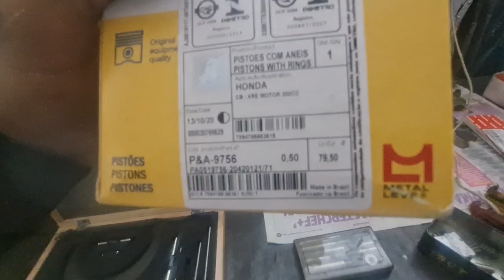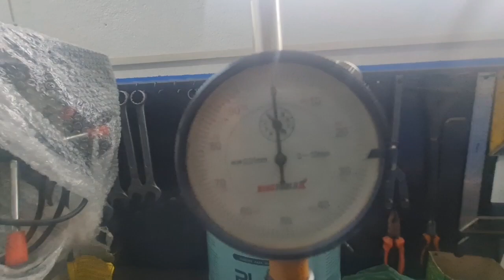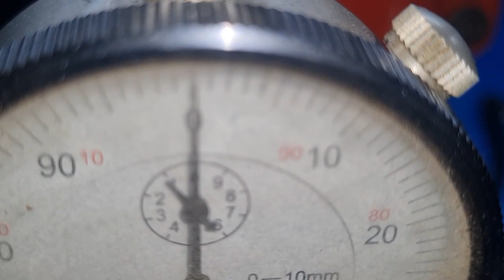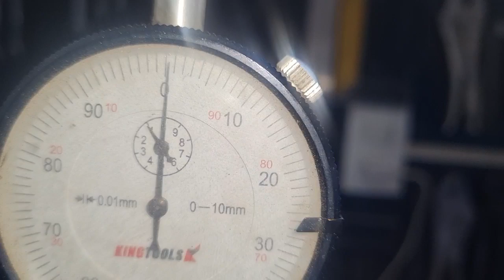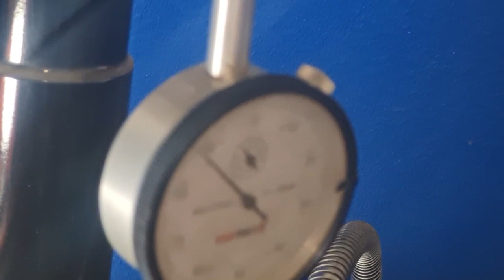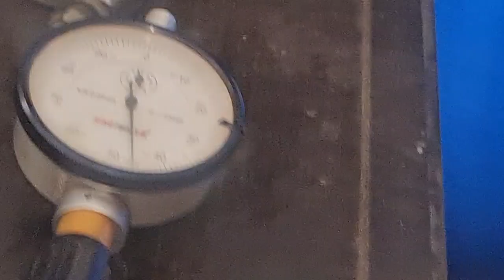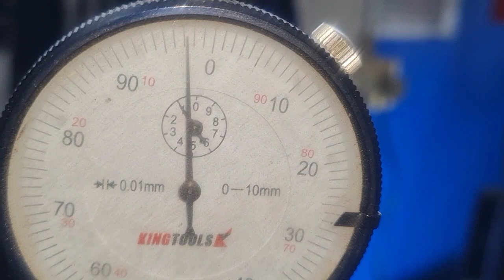Retifica do cilindro do motor da XRE 300 E CB 300, Por Dentro da Retifica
Resumo da Retifica do cilindro da XRE 300 com pistao metal leve